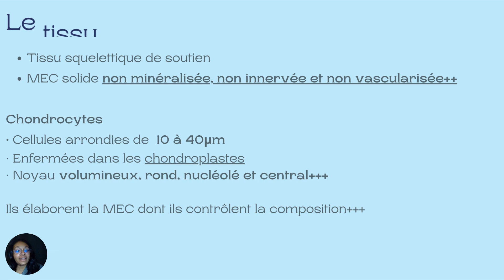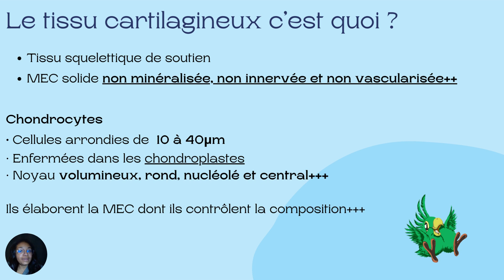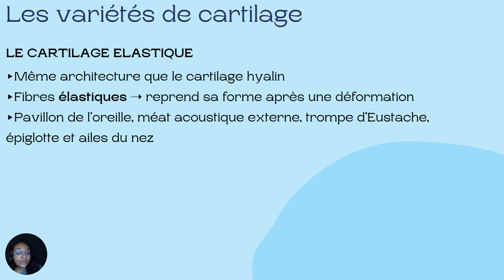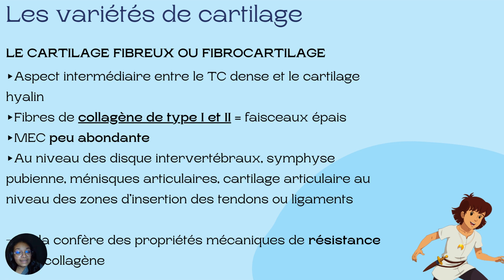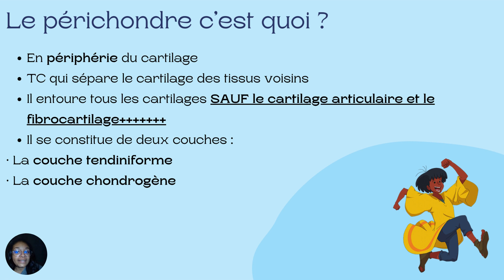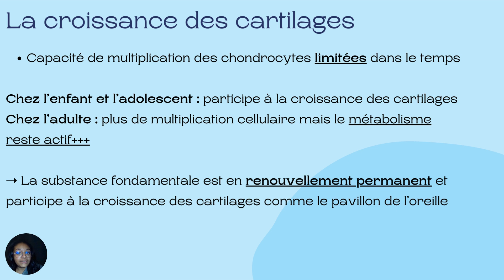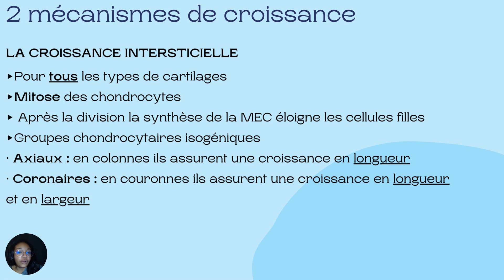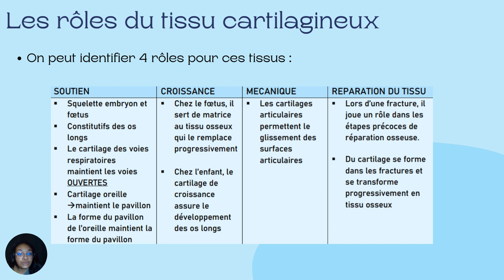[RETUT’ EN ENFANCE] Les mystérieuses cités d’Histo - Ep 3 : Tissu cartilagineux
Bon Retut’ en Enfance  ! 🧸